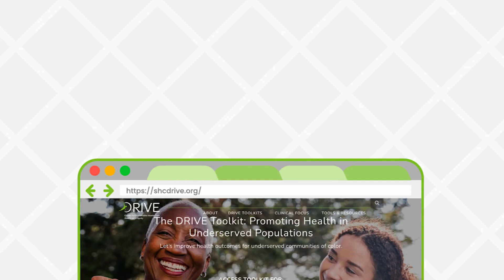How to improve flu vaccination rates? Michelle Cooke, MD, of Atlanta, Ga., reviews the DRIVE Toolkit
NMQF’s Center for Sustainable Health Care Quality and Equity’s DRIVE program is working to help clinical teams improve flu vaccination rates in their community. Listen as Michelle Cooke, MD, owner of Sol Direct Primary Care in Atlanta, Ga., discusses how she's using the DRIVE Toolkit in her practice - then explore DRIVE for yourself!